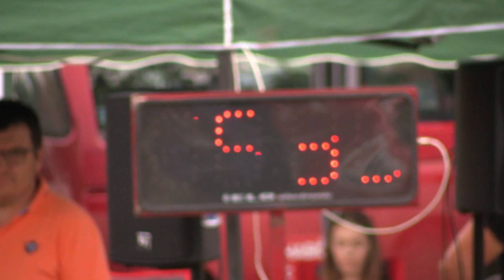2017 OHL BJ Raslavice DHZ Vyšná Voľa Prvý pokus